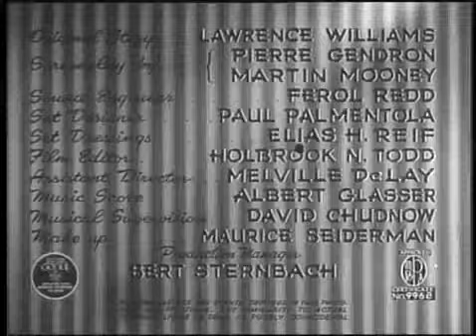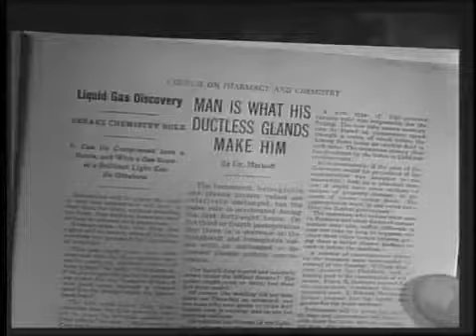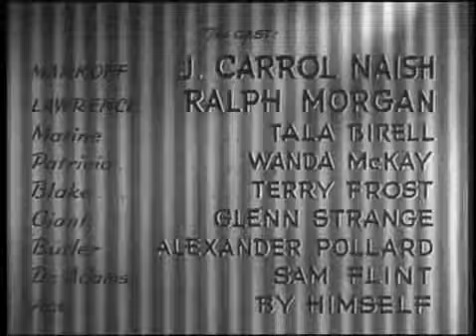The Monster Maker (1944)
The Monster Maker is a 1944 science-fiction horror film starring J. Carrol Naish and Ralph Morgan. Albert Glasser supplied the film score, his first, an assignment for which he was paid US$250.